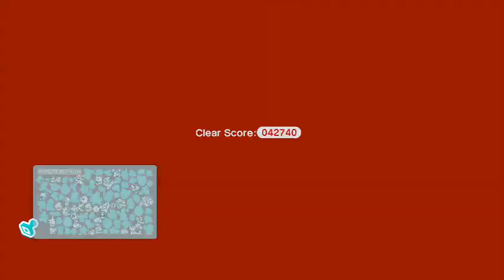super mario 3d world part 6